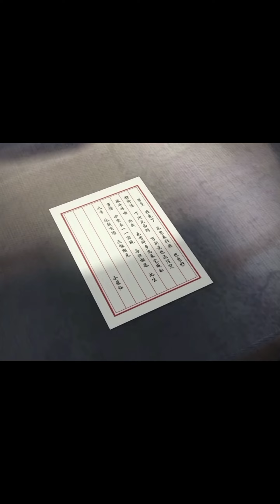Btth | Heart broken💔 scene 🥺|xiaoyan and xiao Yi Xian love 😭xiaoyan xiaoyixian 💞donghua 👍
xiaoyan is searching for poison girl 🥺
xiaoyan and xiao Yi Xian second meet | shades seen 😭😭

xiaoyan call to poison gir